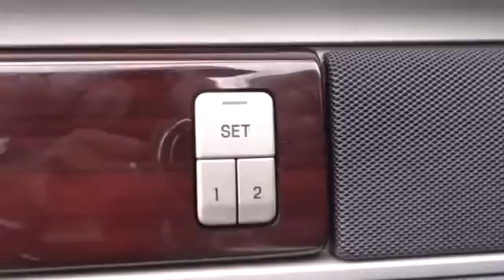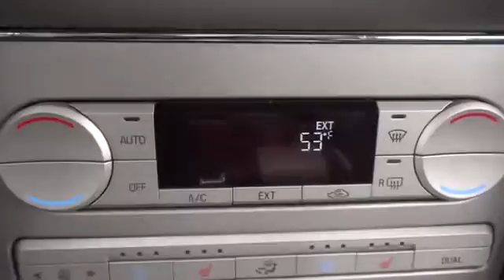2009 Lincoln MKZ Chicago, Schaumburg, Hoffman Estate, Arlington Heights and Palatine, IL P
Servicing Chicago, IL near Schaumburg, Hoffman Estate, Arlington Heights and Palatine, Illinois
2009 Lincoln MKZ  - Stock#: P115 - VIN#: 3LNHM26T99R632752

Schaumburg Lincoln
1200 East Golf Road

This vehicle is Lincoln Certifed and has all the right optoins.